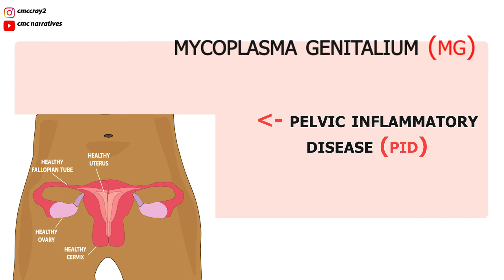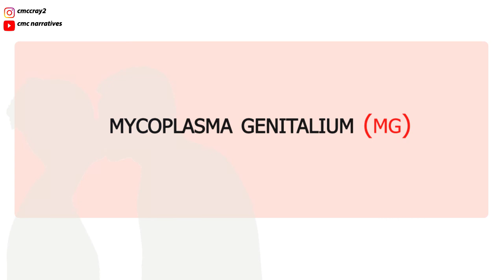The STI You May Not Know: Mycoplasma Genitalium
Learn about Mycoplasma Genitalium, its symptoms, & why it's difficult to determine if someone has it.